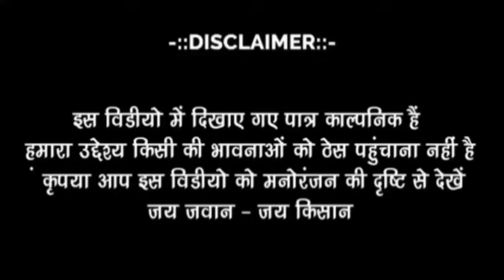काका ने दिया टेक्टर वाले को चक्मा //रियल लाइफ मारवाड़ी कोमेडी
यह विडीयो रियल लाइफ स्टाइल पर बनाया गया है जबकि ईसमे दुसरो का कोई लेना-देना नहीं है यह हमारी खुद की आपबीती है ओर ना ही किसी दूसरे की भावनाओं को ठेस पहुंचाना का हमारा उद्देश्य है अतः आप इसे मनोरंजन की दृष्टि से ही देखे मारवाड़ी मनोरंजन से भरपूर